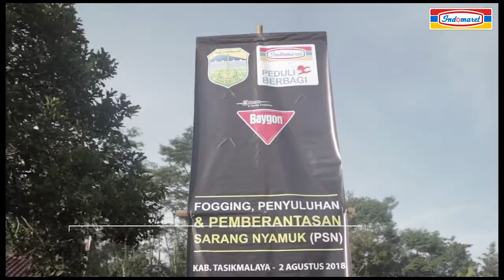Indomaret & Baygon - Fogging di Tasikmalaya